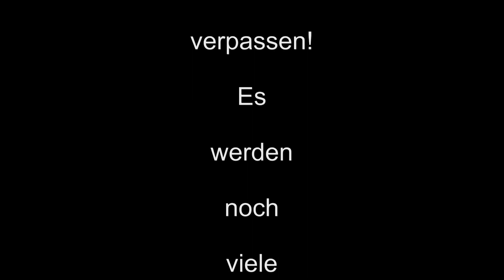Nico - Turbo Pirat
Öffnen  für mehr Infos:

Das erste Video der Österreich Tour.
Der Nico Turbo Pirat.
Ist zwar nicht der lauteste Pirat aber die Kombination aus Crackling, Wirbel und Knall finde ich super.
Eins meiner neuen Lieblinge. Super für zwischendurch und abwechslungsreicher als ein normaler Pirat.
Ich hoffe das ich beim Test nur Pech hatte, den von 4 getesteten haben nur 2 funktioniert.
Ich bin jedenfalls froh das ich mir einen großen Vorrat davon angelegt habe.

NeM: etwa 1,15gr.